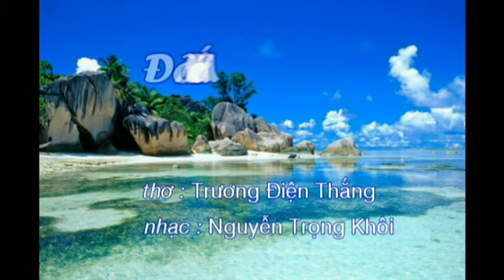ĐÔI MẮT ƯỚT – thơ Trương Điện Thắng, nhạc Nguyễn Trọng Khôi, do tác giả trình bày